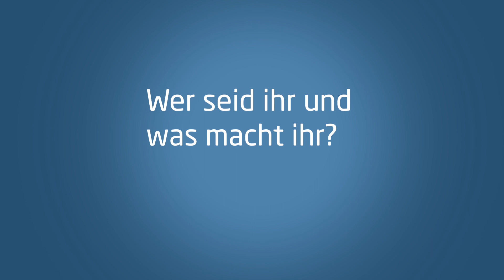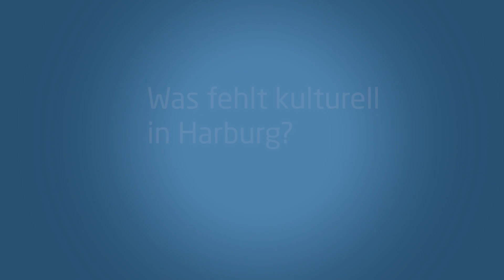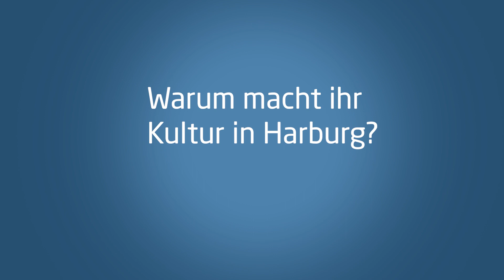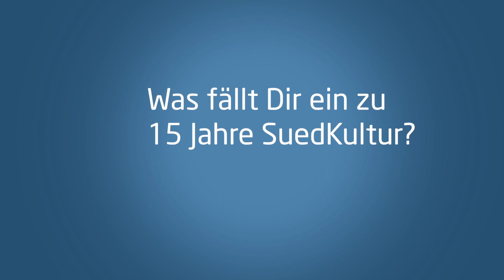Das Sozialkontor Harburg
Im Rahmen der ganzjährigen workshop-Reihe Neustart SuedKultur haben wir einige SuedKultur-Player befragt. Wer seid ihr, was macht ihr wo, für wen und warum? Was gefällt und was nervt an Harburg ...
Mach Dir selbst Dein Bild - heute vom Sozialkontor Harburg